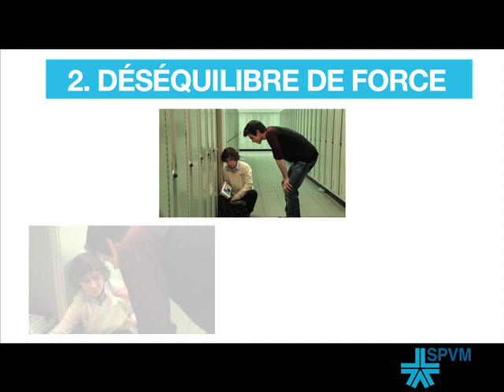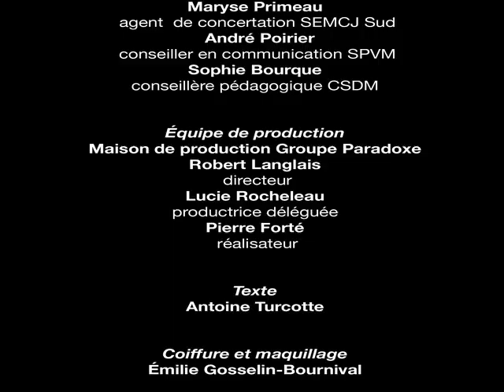Intimidation - C’est quoi?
Ce clip-vidéo vous aide à bien comprendre ce qu’est l’intimidation en milieu scolaire. L’intimidation est beaucoup plus grave qu’une simple chicane.  Cette première capsule explique les 3 critères qui  permettent de bien identifier une situation d’intimidation.